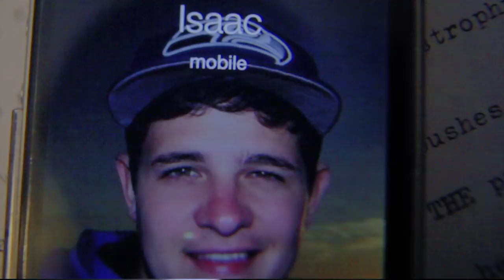"Hands Off" - Chapman Short Film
A film by Jason Lee Segal and Samuel Chudler